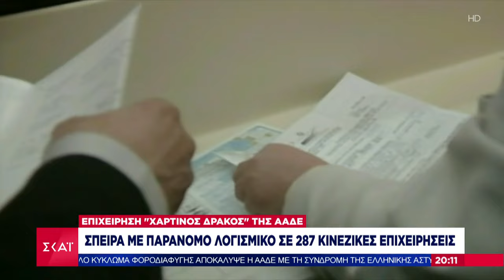Επιχείρηση Χάρτινος Δράκος της ΑΑΔΕ: Σπείρα με παράνομο λογισμικό σε 287 Κινέζικες επιχειρήσεις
Το κεντρικό δελτίο ειδήσεων που βγαίνει μπροστά στην ενημέρωση. Μπροστά στο ρεπορτάζ, με εγκυρότητα, μαχητικότητα και αστραπιαία αντανακλαστικά. Μπροστά στην ανάλυση, με αξιοπιστία, ουσία και θάρρος. Μπροστά στην τεχνολογία, με τις πιο σύγχρονες και καινοτόμες εφαρμογές. Με τον Γιάννη Παπαδόπουλο